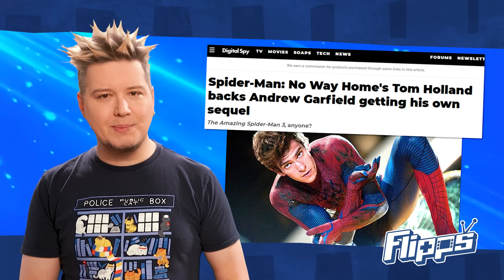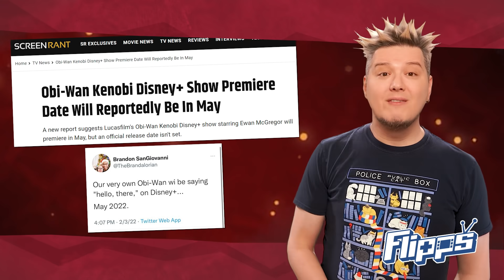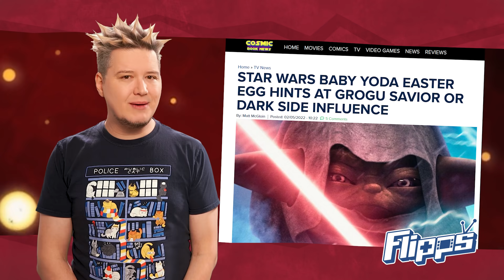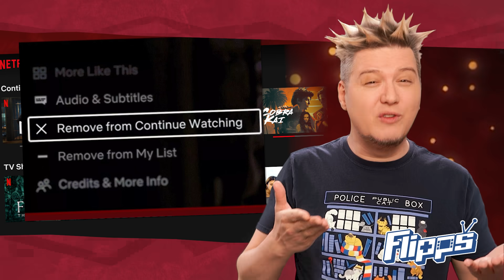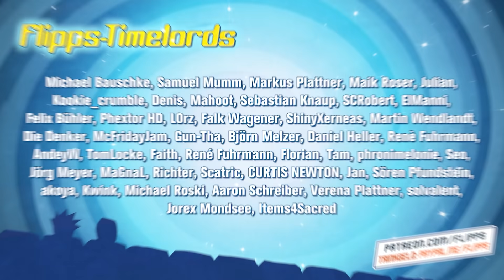Spider-Man: Löst Andrew Garfield Tom Holland ab? & Wird Grogu zum Sith-Lord? - News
Batz fällt flach dank Doppelstrich, aber Manniac ist für euch da mit diesen Themen:

-Boba Fett: Wird Grogu zum bösen Sith?
-Hoffnung für Amazing Spider-Man 3 mit Garfield
-Moonfall: Was taugt der neue Emmerich
-Schreckliches CGI für Jurassic World 3
-The Batman bekommt Fortsetzung
-The Batman und Joker mit Teil 2?
-Obi-Wan Start aus Versehen getwittert
-Endlich GTA 6 News
-Google gibt Gaming auf
-Netflix erlaubt Löschung

Eine gesunde Woche, passt auf euch auf wünschen euch,
manniac & Batz